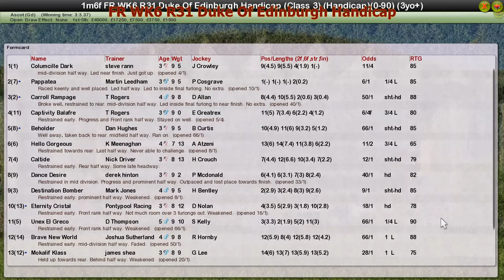FR WK6 R31 Duke Of Edinburgh Handicap